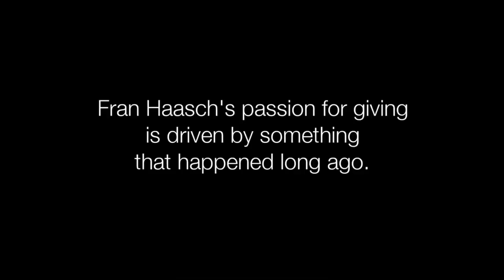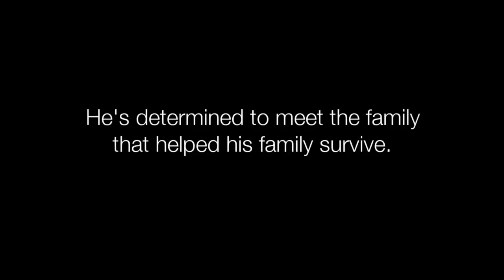We Live to Give Back - The Story Behind Our Charity